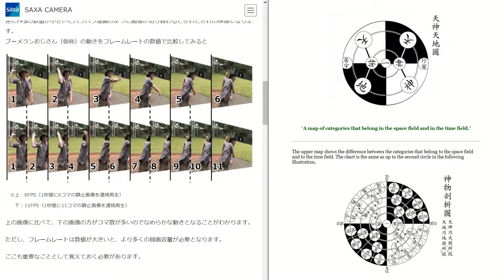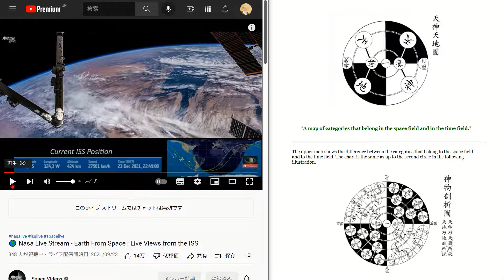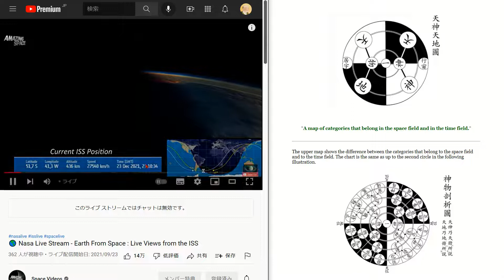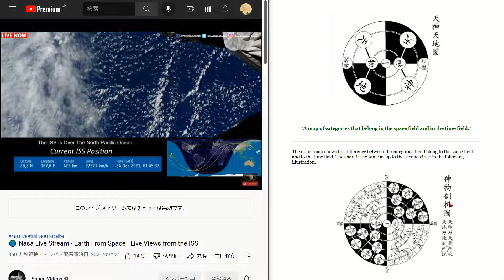「玄語」暗号の解読（47b）「神為天成」とは何か？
「天神天地図」を「神物剖析図」の前に置いた理由がわかります。「玄語」は自然界を調和させるシステム理論です。